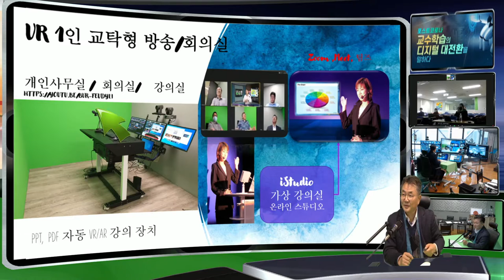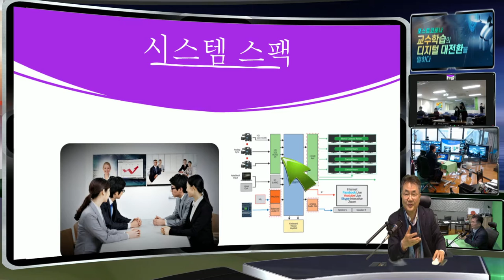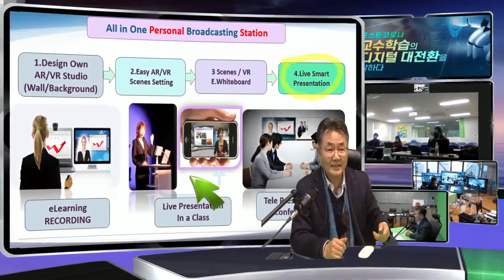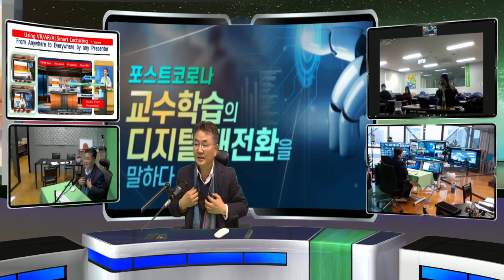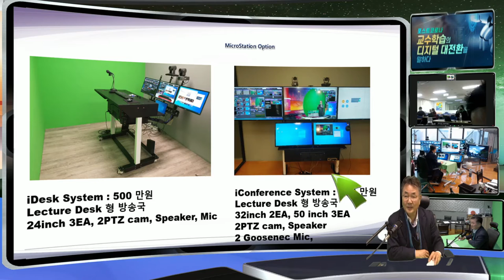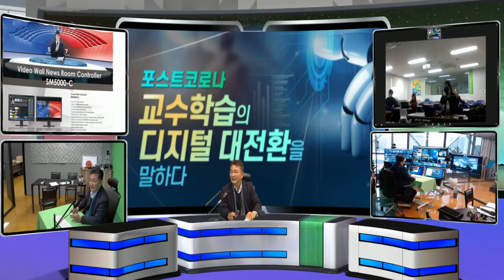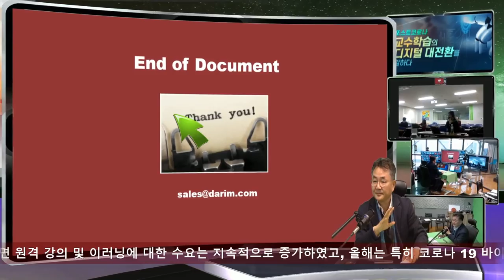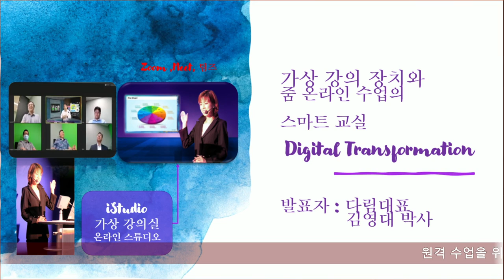vStudio 4000 줌 교실 : 광명 - 강남 원격 프리젠테이션 vStudio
vStudio 를 이용한 원격 줌 프리젠테이션 기술, 원격지 수업 - 비대면 강의가 대면 강의 보다 더 멋지게 되는 질적 향상 수업 라이브 프리젠테이션